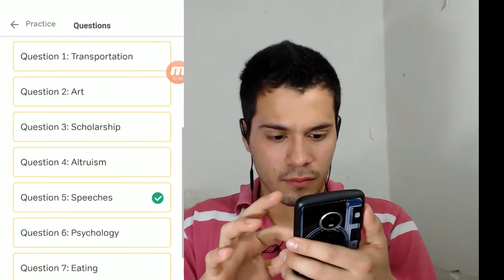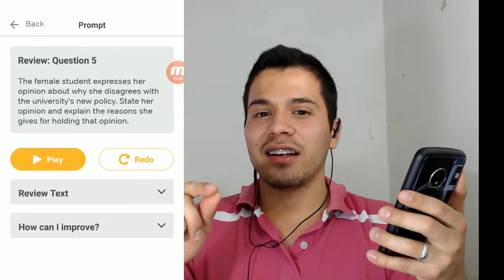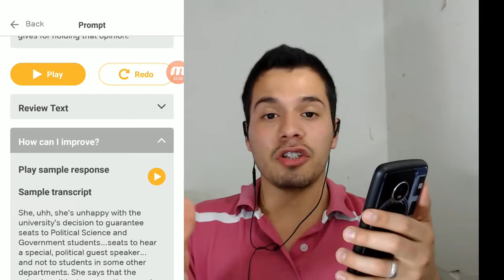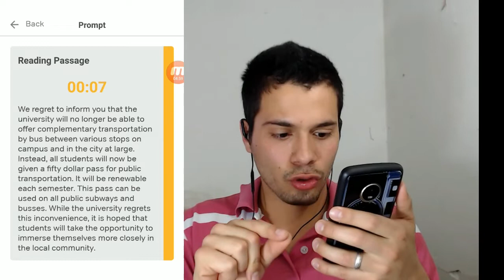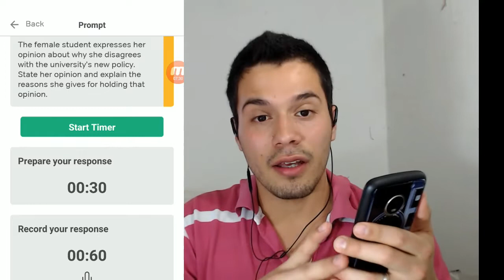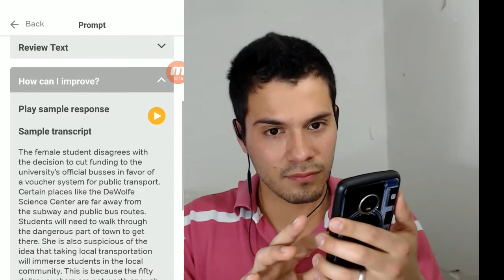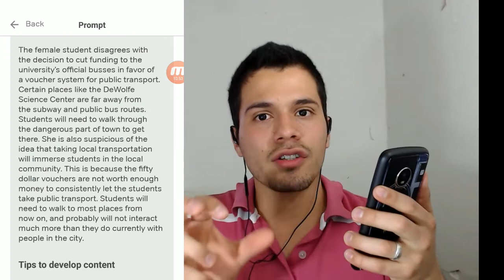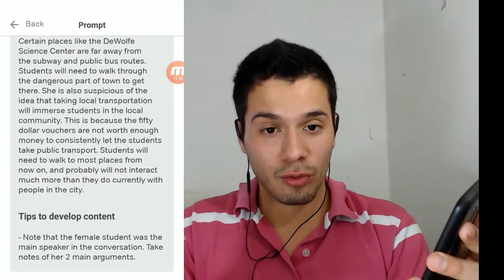App for upper intermediate learners (listening, reading, Speaking)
First of all, I want to thank my Dear friend Manasa for recommending this app. I do think that there's tons of app out there to help you boost your language level but nothing like enjoying while learning.

On the other hand, this can give us an idea of how one can practice getting better at responding to announcements by stating opinions.

speaking about this one. I consider that I'm still lacking some connectors to arrange much better what I have to talk about. I just will keep up on exercises like this that allows me to talk about such different contexts.

On my listening skills, I realized that I can quite understand everything I hear, but when it's time to give a summary - a considerable chunk of details is forgotten.

see y'all!!

ABOUT ME

I was born and raised in Colombia and since 2016 I got interested in learning English on my own. At about that time I just was getting some pronunciation and grammar but so sporadically.

Then at the beginning of 2017, I uploaded my first Video on YouTube and I jumped right in talking English not taking too much consideration on tons of mistakes I did, which ones I have been improving over 2018 and 2019.

2019 I decided to learn basic German, emphasizing myself in pronunciation, learning common phrases and vocabulary that I could use on possible daily conversations.

first Cambly section
my first English video on YouTube. (January 2017)